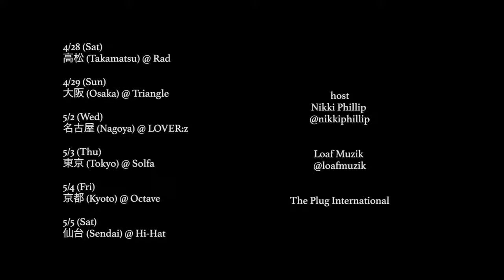Loaf Muzik Interview with The Plug InternationalTranslated in Japanese